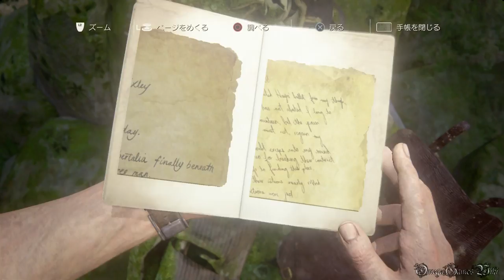Uncharted 4 海賊王と最後の秘宝 - #39 Chapter 21 兄弟の絆（難易度PRO・100%収集品攻略）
獲得できるトロフィー：
・埋もれた歴史
ここまでメモを全回収していればトロフィー「埋もれた歴史」を獲得できます。

・ふしぎな骨とう品ハンター
ここまで“ふしぎ系の宝物”をすべて回収していればトロフィー「ふしぎな骨とう品ハンター」を獲得できます。

Part 39
・CHAPTER 21 - 兄弟の絆/Brother's Keeper
・難易度 - PRO
・100% Collectibles

Chapter 21 収集品（全4個）、メモ（1枚、*Chapter 20の2枚目）

収集品：
1/4) 鳥の置き物 0:43
2/4) 石の壷 4:45
3/4) ふしぎな骨とう品 6:25
4/4) ラジャスタンの入れ物 8:13

メモ：
メモ1/1 2:56

- 発売日： 2016年5月11日 (日本)
- タイプ ： Action+Adventure
- ESRB : Cero C
- 発売元: SONY COMPUTER ENTERTAINMENT
- 開発: NAUGHTY DOG